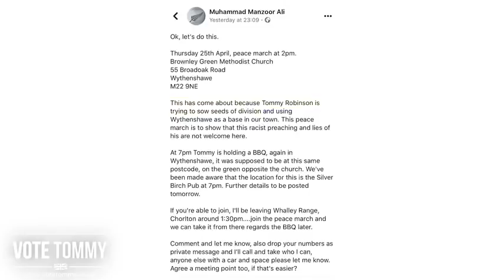Tommy Robinson DISPELLING The Main Stream Media MYTH